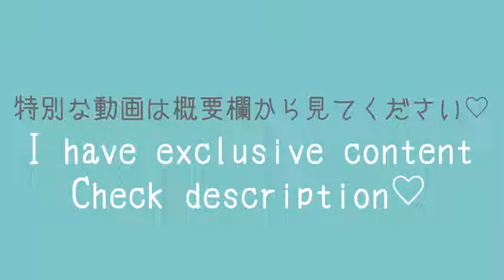Bunny Girl👯Try On Haul